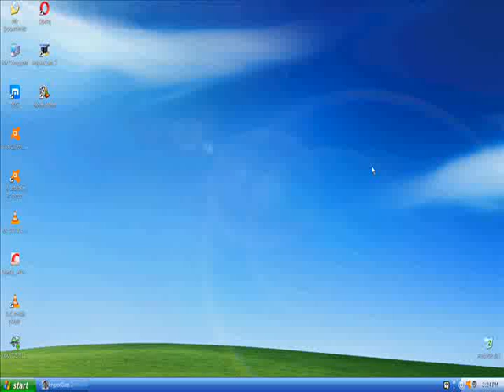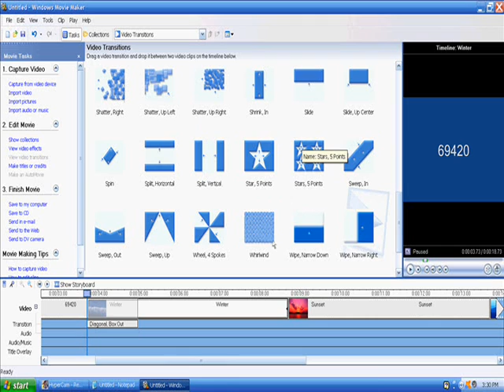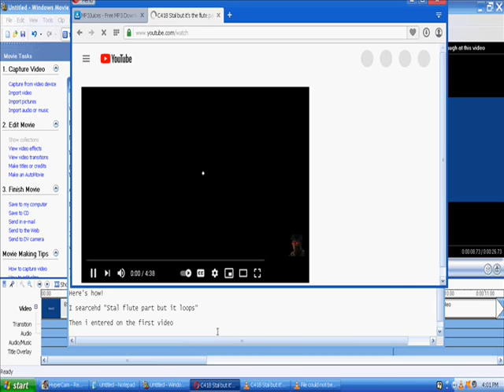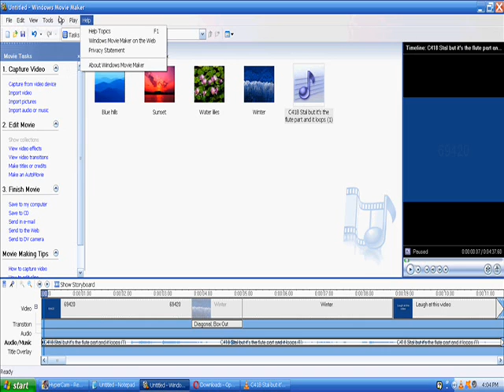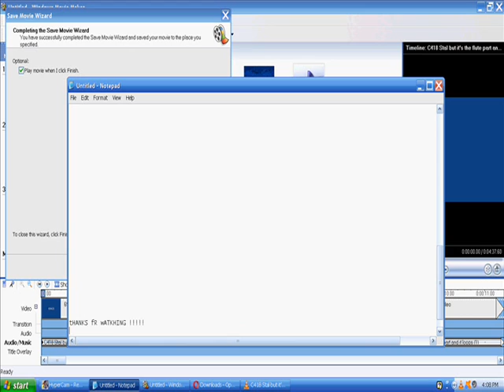How To Mak A Funi Vidd (69420%%% LEGIT!!1!)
FPS is typing...
FPS left the chat.

TikTok(I Posted on the quarantine some tutorials for computer-begginers in romanian language)

In this video i used those things:
Opera
HDD IDE 300GB
DVD ROM IDE
2008 motherboard with a 2005 cpu.
SHORT: 2005 Deluxe PC with an integrated graphics card and non-80+, which is the worse thing i saw, but, why not? Better that than a Pentium 4 on DDR 400MHZ .

IGNORE THOSE THINGS PLEASE:
" Never gonna
rickroll
jellyfish
spongebob
funi
trending
recommanded
haha
monke
monke flip
views
tutorial
stpe-by-step tutorial
69420
haha nice
wmv
movie maker
windows xp
finish
Song
Stadium Rave (A)
Artist
Mark Governor;
Glenn Nishida;
APM Music - Sonoton Recorded Music Library - Sonoton Music
Album
Clubmix
AdRev Masters Admin, AdRev for a 3rd Party (on behalf of Sonoton Music); ASCAP, AdRev Publishing, LatinAutorPerf, Associated Production Music LLC, and 15 Music Rights Societies
Song
Stadium Rave
Artist
Spongebob Squarepants
Album
Spongebob's Greatest Hits  "